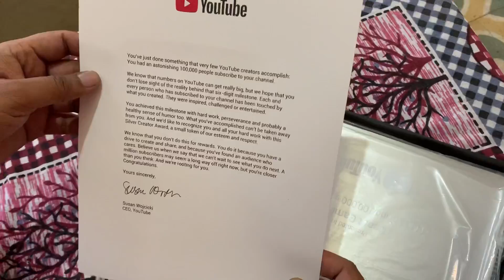Opening my Silver Play Button | Beast Gaming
Can't express that feeling :)

12 + Hours Solo vs Squad Live Stream Link :-

Rank :- Season 8 Ace Conqueror
Device :- iPhone XS Max
Headphone :- HyperX Alpha Pro
Gameplay :- 4 finger claw

PC Specs :-
CPU :- Intel(R) Core(TM) i5-6400 CPU @2.70 GHz 2.71 GHz
GPU :- Nvidia Ge Force GTX 1050-Ti 4 GB
RAM :- 8 GB DDR 5
Hard Disk :- SSD 240 GB

Donate through upi id  :- lovish420@ybl (First & Last digit is smaller L) Apps like Google Pay(Tez) & PhonePe Name :- Harinder Kumar

Top Donators (Max Amount at one Time)
1st  :- Sonu Bhai & Anjali Bhabhi (₹61999)
2nd  :- Dr. Manish Pandey (₹10,000)
3rd  :- Aaditya Khokhar (₹7,000)
4th  :- Zuko DG  (₹6,000)
5th  :- Kuroish (₹4,000)